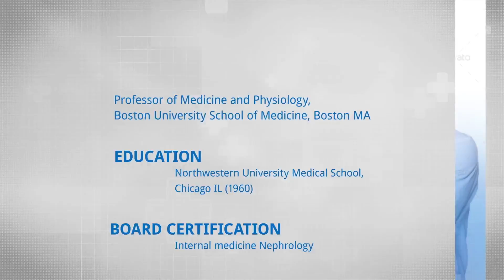Medical Presentation | After Effects Template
48 Media Placeholders
26 Icons included
Modular Structure. Use Only The Shots You Need & Rearrange Order
CС 2014 or higher compatibility
Very easy to use – just put your footages or text
Includes help file
30 Frames Per Second
Full HD resolution (1080p)
All photos/video are NOT included in the project.
Font: is open source and free to download and use. Download details in the help file.
Music: «Health and Medicine» by danyvin. You can get it from audiojungle.net
Please, rate if you like this project